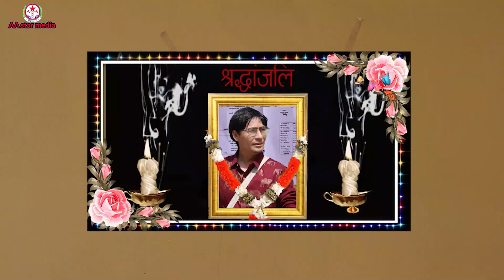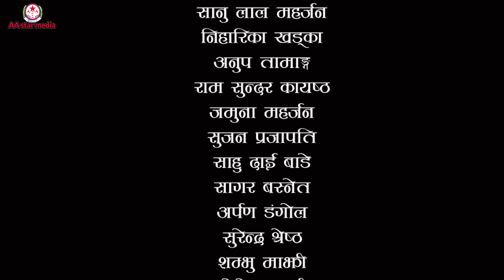Samjhauta Tele Serial / Series/ Amar Prem Katha/ January 30 2023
Hello everyone today we upload new neplali teleserial samjhauta plz plz watch this new episode and if u like this serial plz help us plz share it more and more and give like and share.
AA star media yedi hajurharu sanga kunai content y story xan vane hamilai gmail ma sent garidinu hola hami teslai video ma utarne xau hajur haru ko katha content lai hami sabai majh prashtut garne xau. Hamro#aastarmedia
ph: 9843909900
thank u